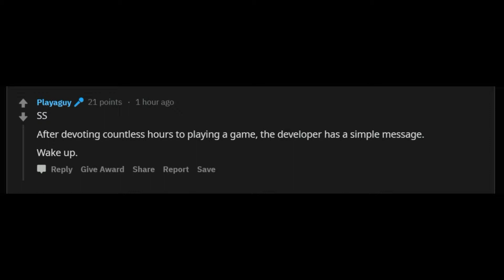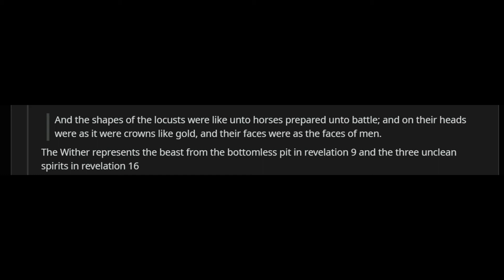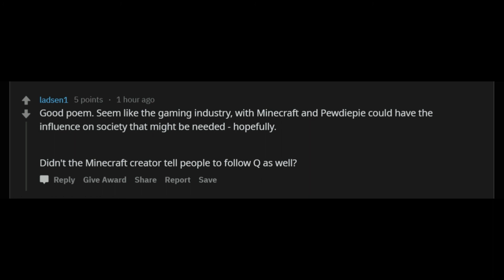This is the poem at the end of Minecraft r/conspiracy